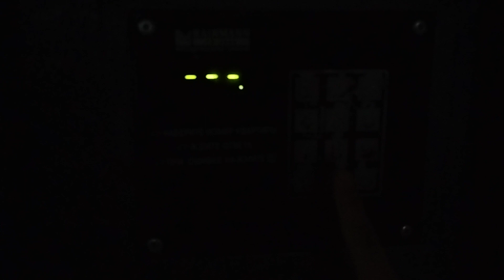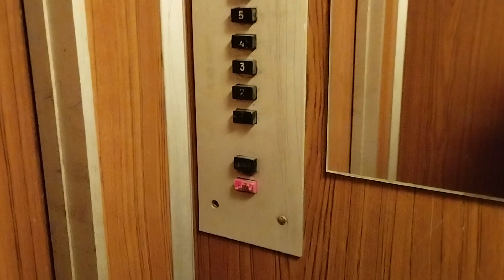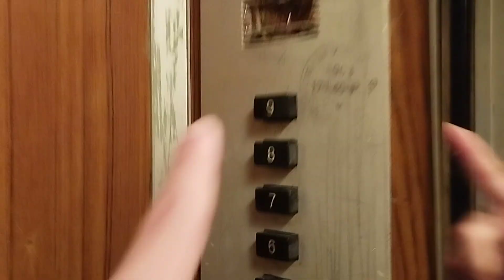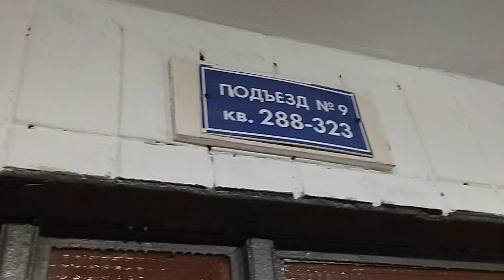[ПЕРЕСНЯТО] ЛИФТ КМЗ 70-Х ГГ НА ЭТАЖНЫХ ПЕРЕКЛЮЧАТЕЛЯХ (АКАД МИЛЛИОНЩИКОВА 18)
Подъезд 9. Консьерж/охрана: нет. Снято на Redmi Note 11